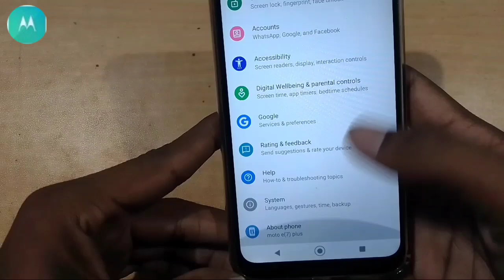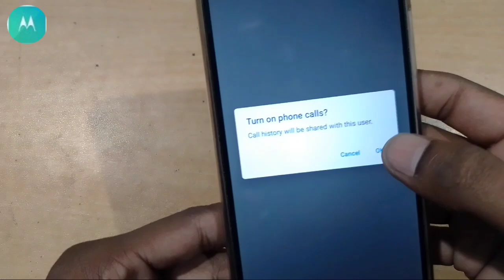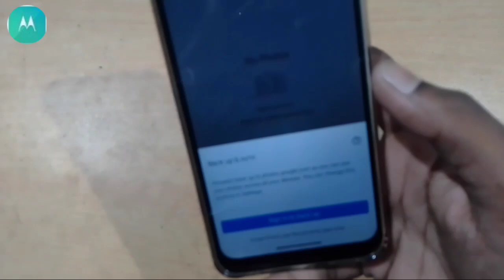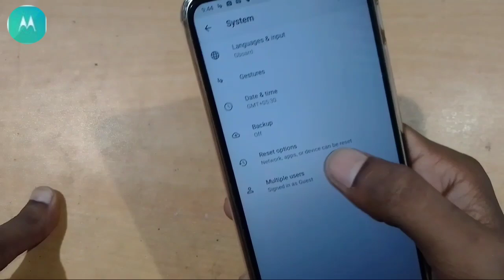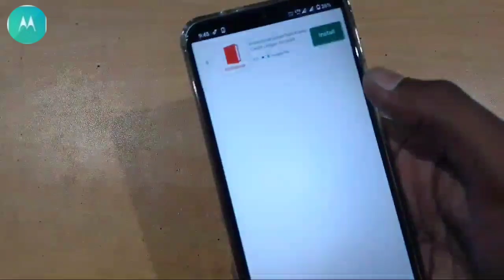Motorola dual space , how to enable motorola second space / multiple users setting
Motorola second space setting
motorola dual space setting
moto e7 plus multiple users setting
how to make dual space in moto phone
motorola me second space hai ki nahi
automatic second space setting

setting
Motorola call recording option
Motorola call Recorder setting
Motorola call recording kaise kare
Motorola automatic call recording setting
Motorola automatic call Recorder
How to set call Recorder
How to set motorola call recording option
Motorola call recording hidden setting
Moto e7 plus call recording setting
Moto e5 plus call recording setting
Moto call Recorder

Motorola call recording setting , motorola automatic call Recorder / automatic call recording settin

WhatsApp setting
How to solve hack whatsapp
WhatsApp hacking problem
WhatsApp hack hone se kaise pata chale
WhatsApp hack kaise hota hai
How to remove from hack
Hack whatsapp thik kaise Kare,
WhatsApp hack solution
How to make safe WhatsApp
WhatsApp hack hone se Kiya hota hai
Mobile hack hone se Kiya hota hai

Motorola phone hang problem , motorola phone hang kyu hota hai / moto hang problem solution
 plus call recording setting
Moto e5 plus call display problem
Moto e4 plus call recording setting
Motorola one power call recording setting
Moto call recording setting
Moto e6s Call recording setting
Moto e4 plus hanging problem
Motorola call recording settin with a massage
Call cut with a massage new tricks
Quick response setting
Own writing quick response
Call cut setting
Motorola setting
Moto e4 plus quick response
moto e5 plus quick response
how to make quick response own language
Call setting
Call recording setting
call recoder
Call recording setting in Motorola
Motorola solution
Motorola automatic call recording
Moto e6 plus call recording setting
Moto e5 plus call setting
Call notification problem
Call not showing problem
How to solve call showing problem
How to solve call display problem
howto ?makequickresponseownlanguage
 play faug
FAU-G game kob ayega
FAUG game kob release hoga
faug kitna mb ka hoga
PUBG vs FAUG
Faug vs pubg comparison
Faug game
New Indian game FA
Motorola mobile me faug keise khele
Thanks for WatchingWi-Fi call kaise kare
Wifi call kaise karte hai
Wifi call setting
Wifi call app
Wifi call Kya hai
Wifi call jio
Wifi call Airtel
Wifi call in redmi not7 pro
Wifi call Malayalam
Wifi call in Hindi
Jio fi se call kaise kare
Motorola storage space running problem
Motorola storage problem kaise thik Kare
Moto e5 plus storage problem

Motoe5plusstorageprobleMoto e7 plus hidden features
Moto g9 hidden features
Moto g9 problem
Motorola edge
Motorola one power update
Motorola one power
Moto g8 plus Android 10 update
Motorola razr
Motorola edge plus
The ultimate one
Motorola one vison
Moto g9
Moto g8
Moto g8 power light
Moto g8 plus
Moto g7
Moto e5
Moto e4 plus
Moto e4
Moto e power
Moto e3 plus
Moto g5s
Moto z2 plus
Moto g gen 3
Moto g gen 2
Moto